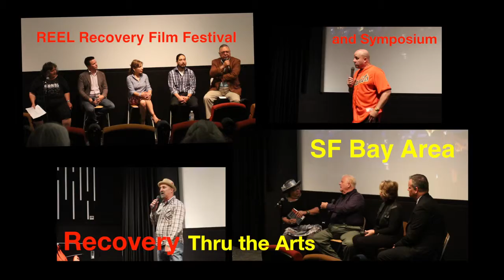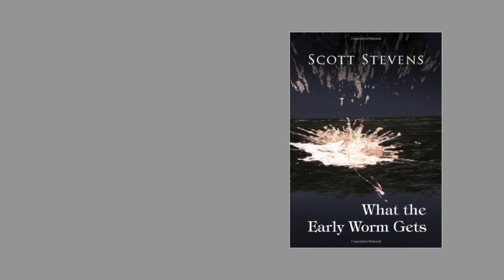REEL Recovery Film Fest - SF Bay Area 2015 - Highlights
The REEL Recovery Film Festival & Symposium - San Francisco Bay Area Edition 2015 took place June 11-14, 2015 at the New People Cinema in San Francisco, and the Smith Rafael Film Center in San Rafael.

This second annual RRFF was a four-day celebration of film, the arts, writing and creativity, showcasing filmmakers who made honest films about addiction, alcoholism, behavioral disorders, treatment and recovery.

19 films, 7 premieres, 1,100 attendees.
This is a short reel of highlights from the event...enjoy!